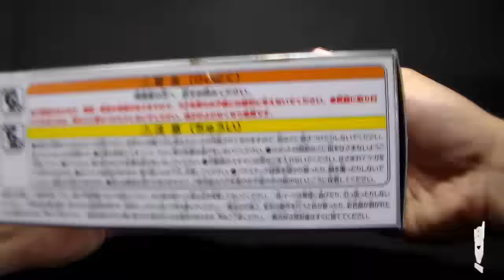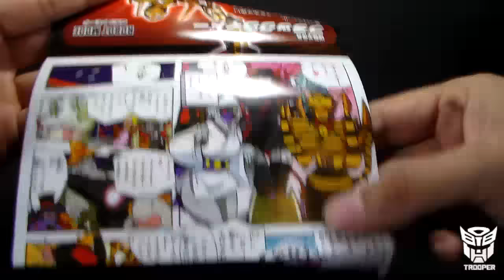Transformers Legends LG-17 Blackarachnia Beast Wars de Takara en español - Trooper Reviews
Revisión / video review en español de Transformers Legends LG-17 Blackarachnia de Takara  30 aniversario. ¡¡¡Es la Blackarachnia de Beast Wars que queríamos!!!

Music
Title: Drop and Roll
Artist: Silent Partner

Title: Pomade
Artis: Silent Partner